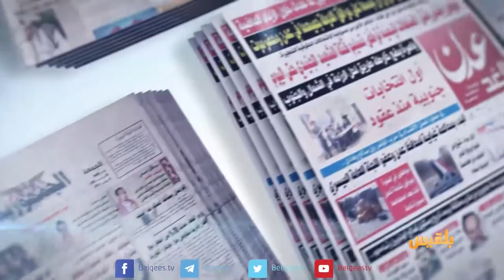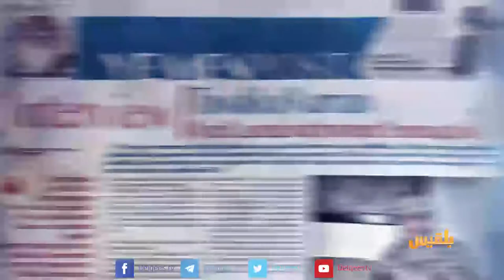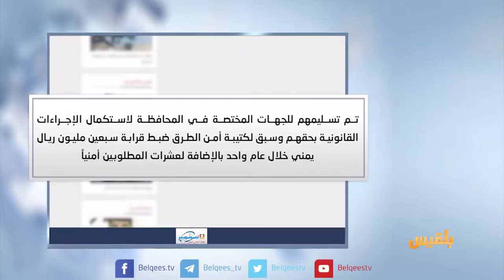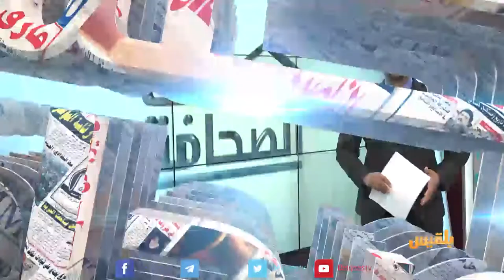كشك الصحافة | 05 - 08 - 2017 | تقديم : سالم باحمران